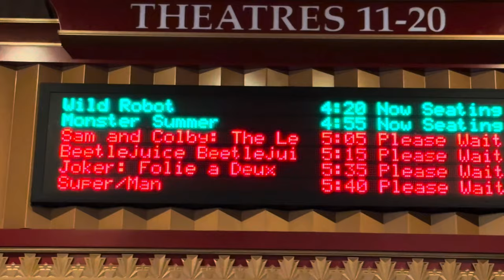Sam and Colby’s New Movie + The Northern Lights?! // Vlog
This was my first time seeing them in theaters. It was so much fun and they made a beautiful movie. I also saw the northern lights and it topped off the night!

l u v t e a (acoustic revisit) by autumn keys   / autumnkeys